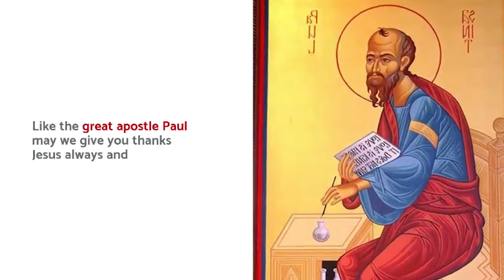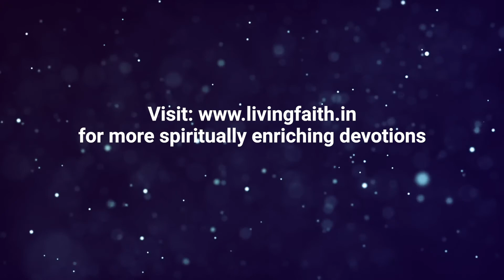Living in Faith:Daily Prayer- 26 Aug 2019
Welcome to today’s Daily Prayer!  Like the great apostle Paul may we give you thanks Jesus always and everywhere for your life and the numerous blessings that we have received in our life through you. May our thankful hearts become our strength. Amen.